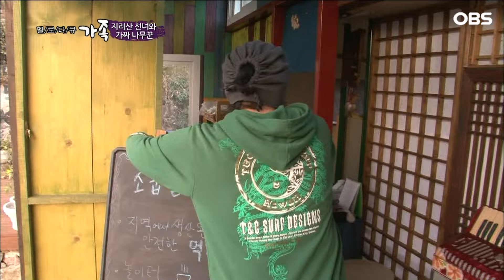[다큐 ‘가족’ 267회⑥] 가게는 뒷전 장터가서 술 마시고 골아 떨어진 남편에 한숨만 나오는 아내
OBS경인TV [멜로다큐 가족] 267회 "지리산 선녀와 가짜 나무꾼"

경상남도 하동군 화개면, 꽃피는 곳이라는 뜻의 화개(花開)답게 봄꽃이 만발한 아름다운 마을. 이곳에 ‘선녀와 나무꾼’이라는 간판을 단 그림 같은 집 한 채가 자리하고 있다. 도시에서의 교직 생활을 접고 오게 된 이 곳. 정착하기까지 수많은 시련과 시행착오들이 있었지만 이제야 진정한 인생의 여유와 행복을 찾게 되었다고 자신 있게 말하는 부부. 말은 '나무꾼'이라 하지만 도통 일은 하지 않고 풍류에 취해있는 남편과 그를 대신해 집안을 꾸려나가는 생계담당 아내의 이야기가 펼쳐진다.